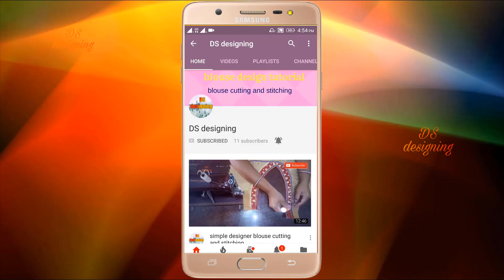Halter neck collar blouse design